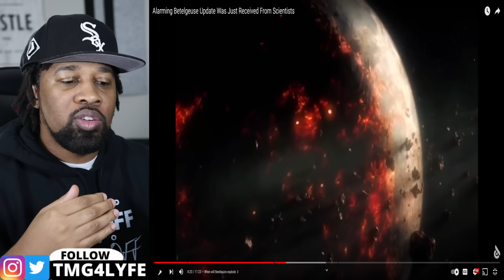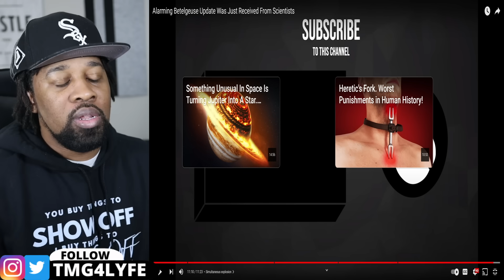Why is NASA Worried About BETELGEUSE Explosion?